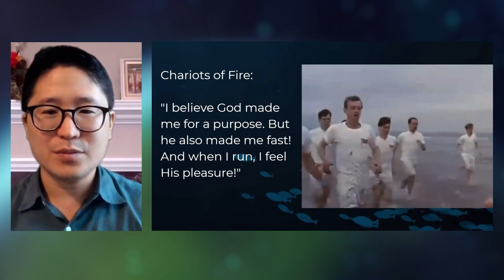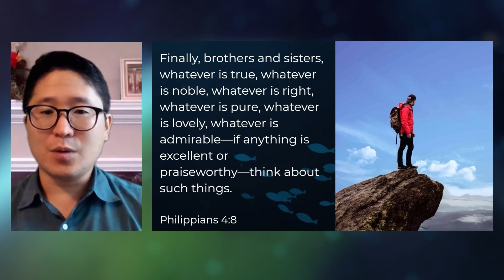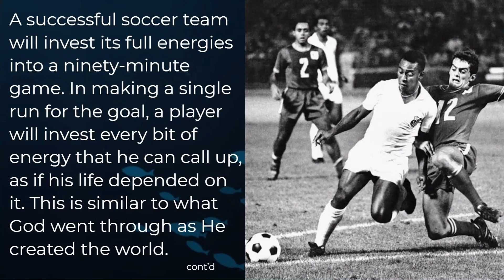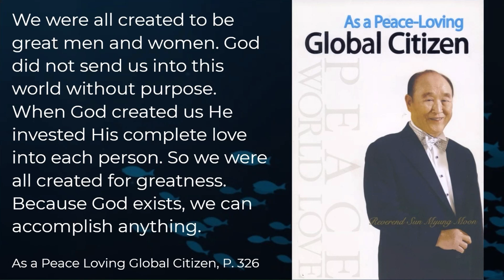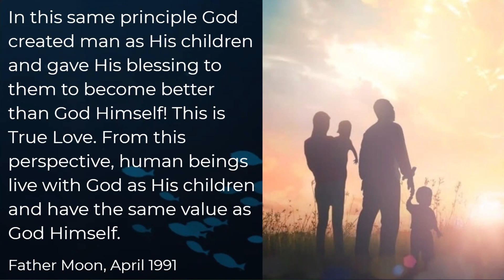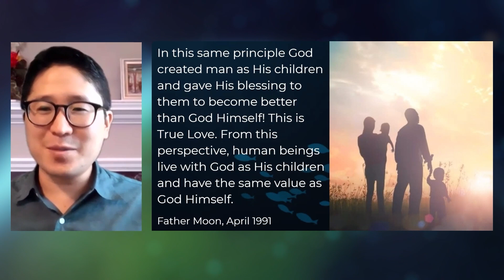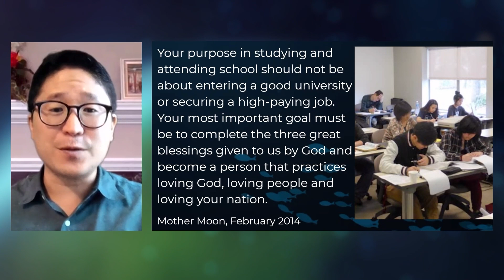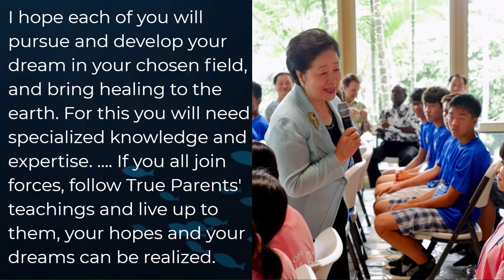Pursuit of Excellence